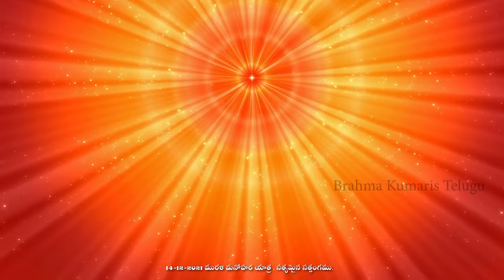మురళి మనోహర యాత్ర| సత్యమైన సత్సంగము || యోగా కామెంటరీ // 14-12-2021